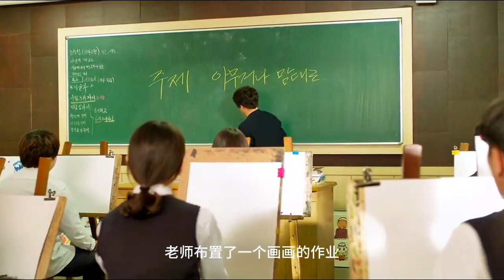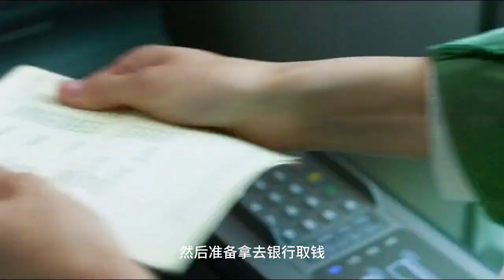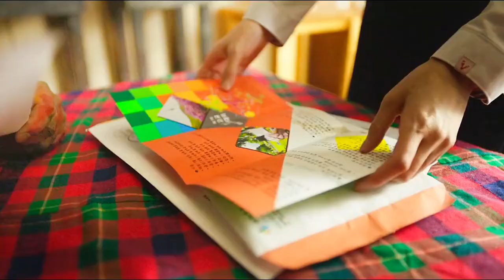女孩和奶奶的相互救贖#影視解說